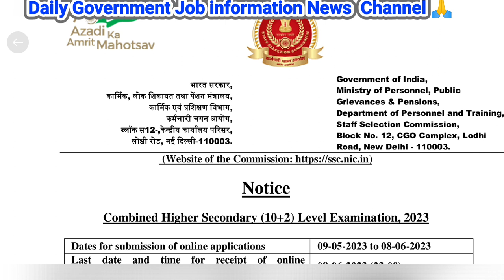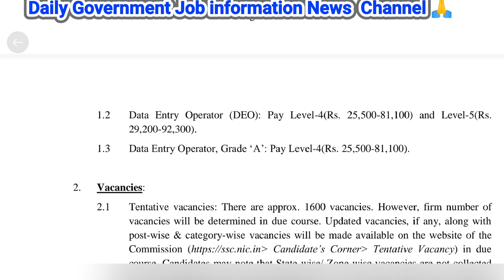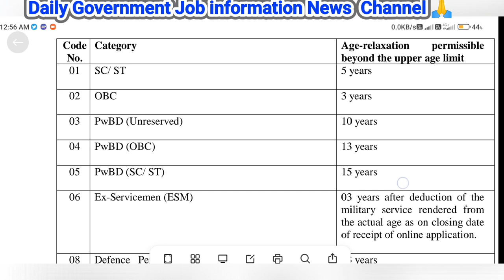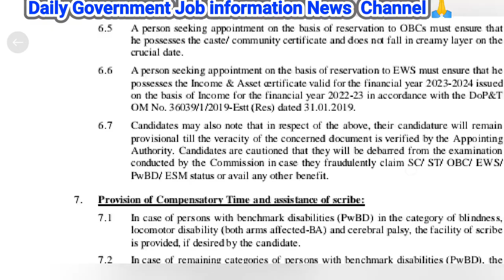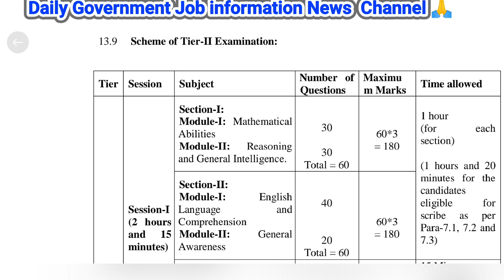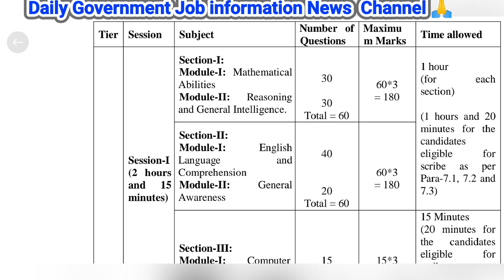SSC CHSL Vacancy 2023 |SSC CHSL Online Form Full Details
SSC CHSL Vacancy 2023 | CHSL Online Form, qualification, Syllabus, CHSL Full Details By Nitesh Yadav Ssc Chsl Vaccancy Notice Details Apply Now kaise hoga aur kitni seat hain aur age kitna hai chsl me syllabus kya hain fee kitni hain yahi btaya hu ⁉️

हैलो दोस्तो नमस्ते कैसे हैं आप लोग आशा करते हैं आप लोग अच्छे होंगे

Hello दोस्तों,

00:00 INTRO SSC CHSL 2023
SSC CHSL 2023 Online Form
SSC CHSL Pay Scale
SSC CHSL Age Limit

My Social Account Follow Me 🙏